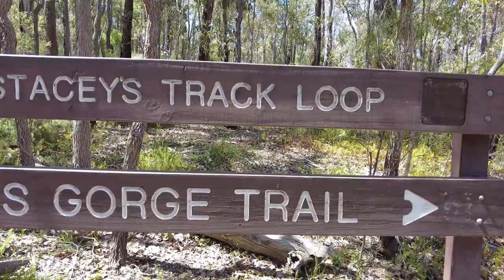Stacey's Track Jarrahdale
Try this 2.1-km loop trail near Jarrahdale, Western Australia. Generally considered an easy route, it takes an average of 38 min to complete. This is a very popular area for birding, hiking, and walking, so you'll likely encounter other people while exploring. The best times to visit this trail are April through September. You'll need to leave pups at home — dogs aren't allowed on this trail.

A lovely short trail through the Serpentine National Park located about 45 kilometres south east of Perth, Western Australia in the Darling Range. The trail begins from Chestnut Road in the historic town of Jarrahdale.

This is a great walk Starting at the same trailhead as Kitty’s Gorge Walk, this trail heads down the valley and follows the Gooralong Brook. This peaceful trail features a beautiful stream and walk bridge as well as plenty of birdlife.